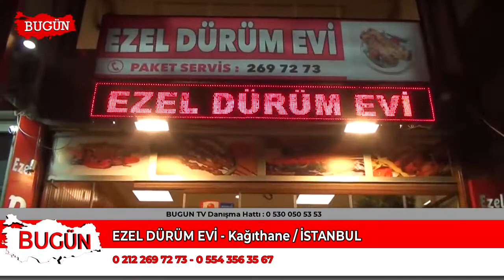EZEL DÜRÜM EVİ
İstanbul Kağıthane'de faaliyet gösteren ‘Ezel Dürüm Evi‘ firma sahibi Ali Kanza, sektördeki başarı ve hizmetlerini ‘Bugün Kobi Özel’e anlattı..